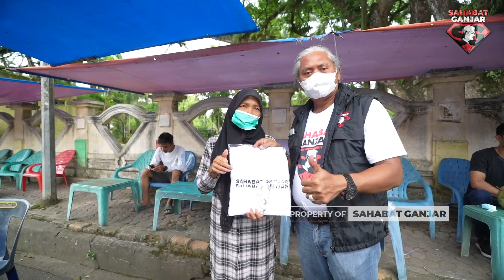BAGI-BAGI KAOS SAGA DI KOTA MEDAN, SUMATERA UTARA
Sahabat Ganjar melanjutkan kegiatannya dengan membagikan kaos kepada masyarakat di Kota Medan.

Driver Ojek Online, Pedagang Kaki Lima, dan pejalan kaki adalah orang-orang yang menjadi penerima bagi-bagi kaos.

Hmmm, setelah Kota Medan, Sahabat Ganjar akan bergegas ke daerah mana lagi ya?

Bagaimana proses pembagian kaosnya? kita simak yuk videonya